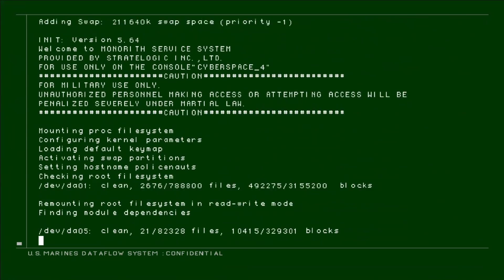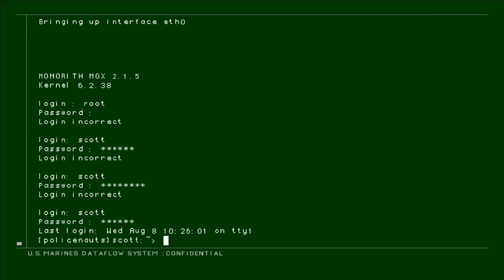Some Boys Play Metal Gear Solid 2: Sons of Liberty - pt 7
Stupid dummy put some pants on you're embarrassing yourself